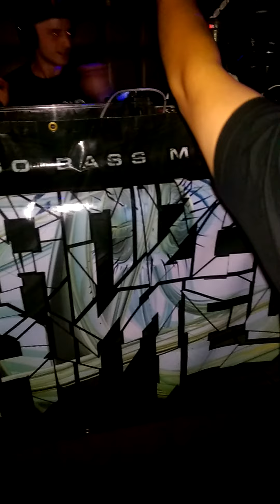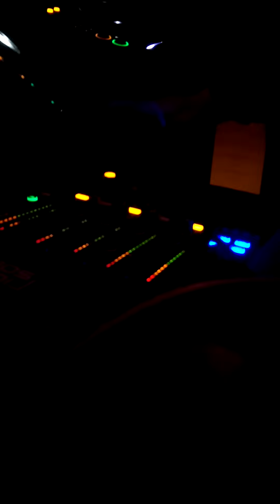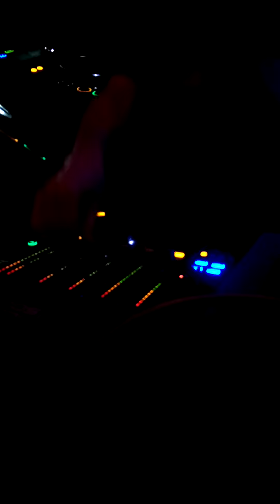DJ BLACKLEY LIVE IN SAN DIEGO JUNE 23 2016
WEST COAST DEBUT DJ BLACKLEY LIVE AT THE AC LOUNGE STRAIGHT MENTAL SET FROM THE WIZARD IN SAN DIEGO CALIFORNIA